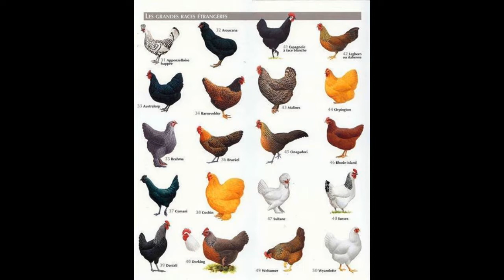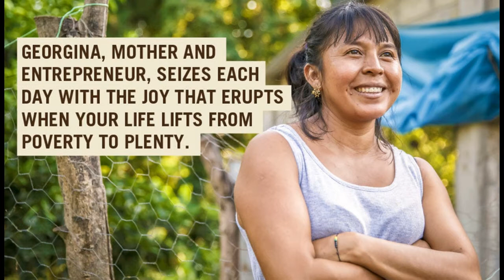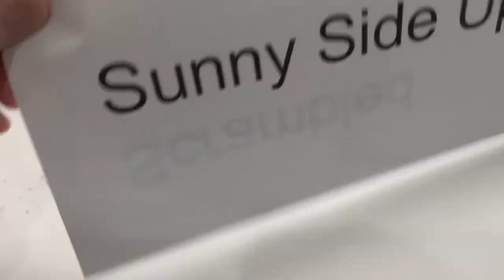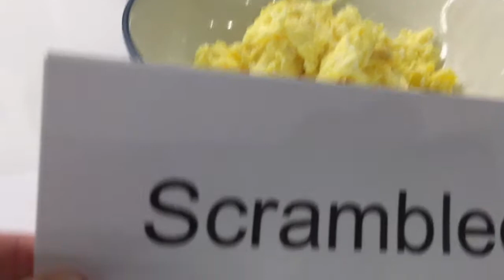Godly Play at First Church - November 8, 2020